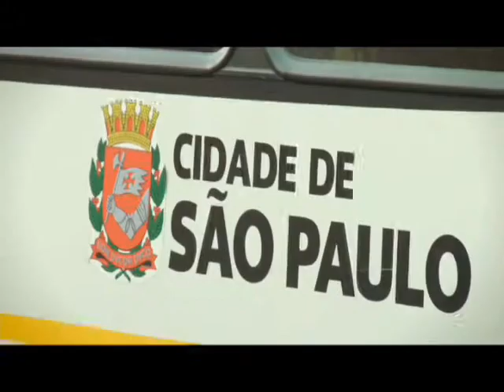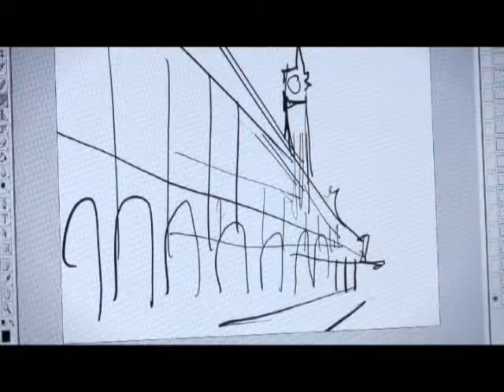Spturis Unimaginable Making Off e Meirelles